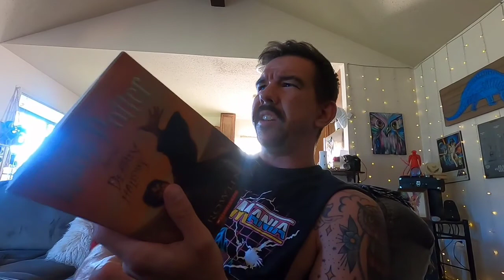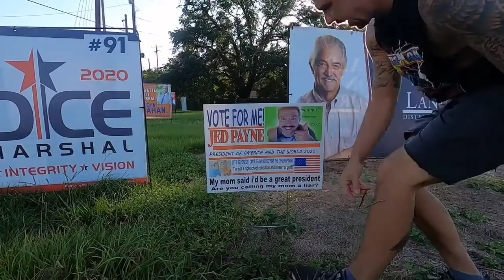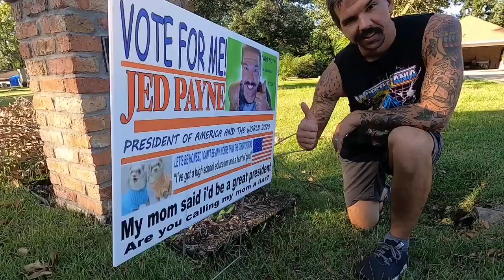The greatest campaign video ever